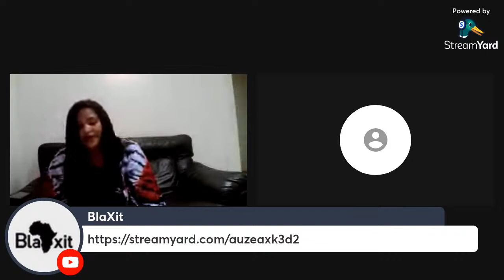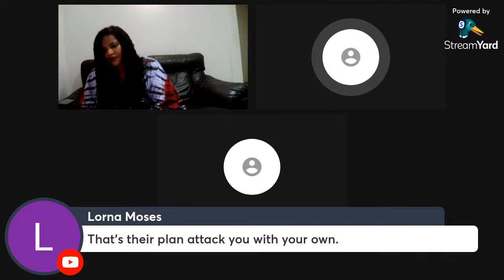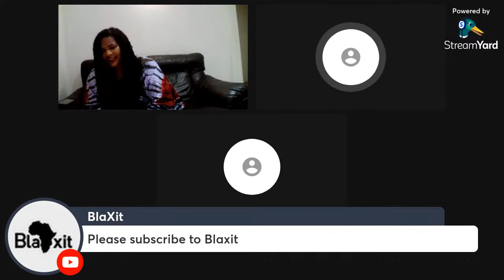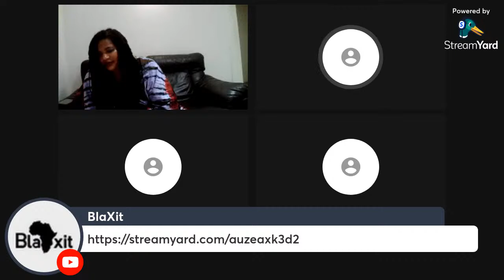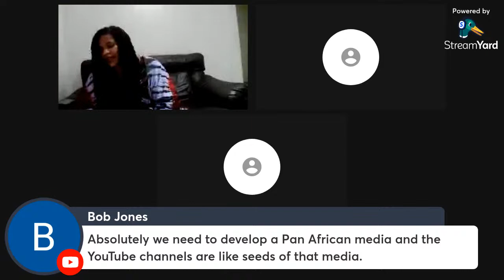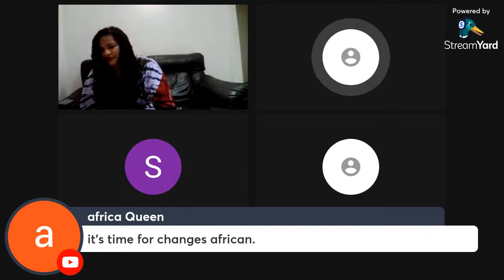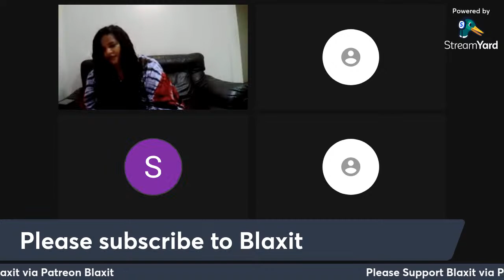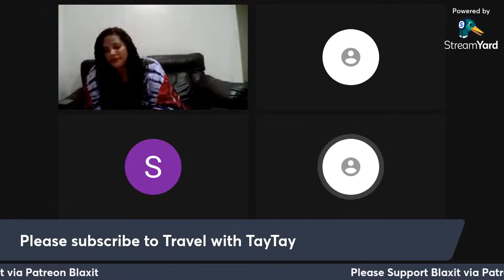How to detect your enemy!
We are very grateful for your generosity and kindness. It helps us to continue to create content.